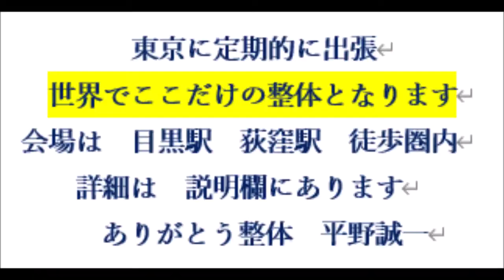頭のフワフワ めまい 目黒区 港区 女子 施術後の感想 腕の緊張が頭を引っ張る 東京２３区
★大阪出張はお休み中